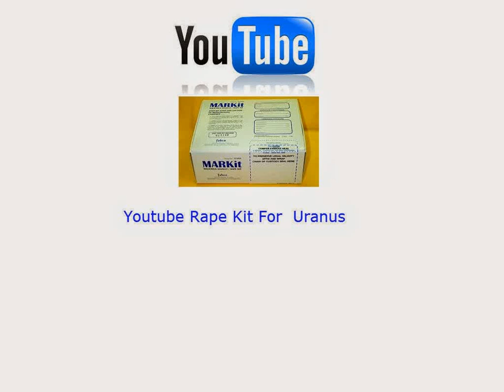Youtube Rape Kit For Uranus